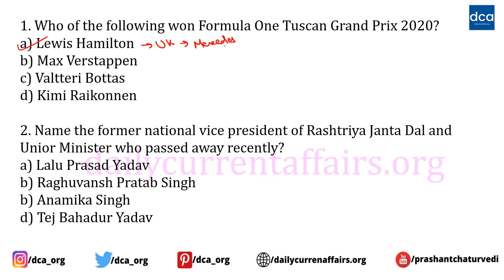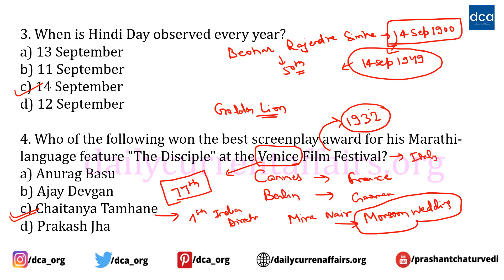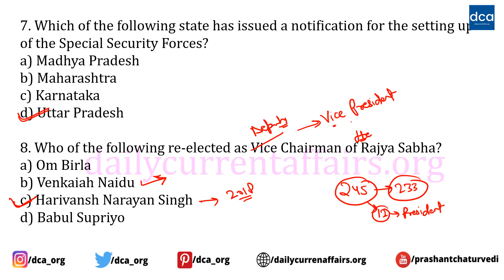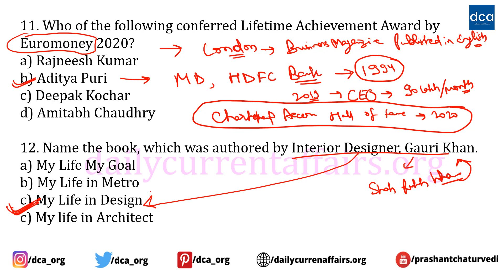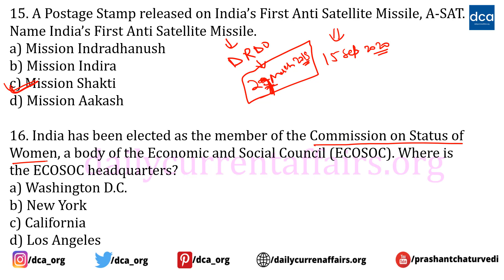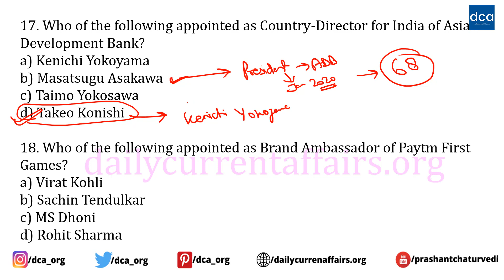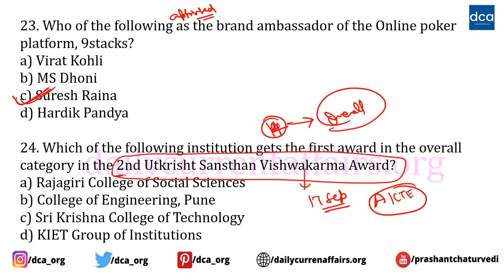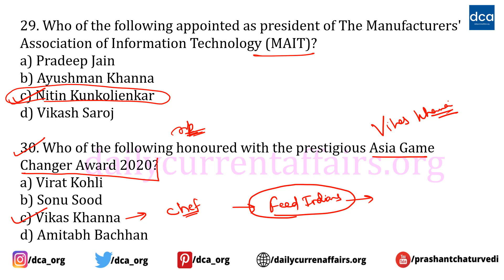RRB NTPC Current Affairs 2020 September (14-20) | Current Affairs Questions 2020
In this video, I discussed last week (14-20 September 2020) most important Current Affairs Questions. These current affairs questions are very useful for RRB NTPC exam, RRB Group D exam, IBPS PO, IBPS Clerk, SSC, Police, AFCAT and various competitive exams.

Products, I use in making videos.

👉 Panasonic GH5 (Mirrorless Camera)
👉 Nikon D5600
👉 Sony Full-Frame (Mirrorless)
👉 (Recommended) Canon XA 11
👉 HDMI Video Capture Device
👉 (Recommended) Blue Yeti
👉 Blue Microphone
👉 Rode Microphone
👉 Boya Shotgun Microphone
👉 (Recommended) Wacom Intuos Pro Medium
👉 Wacom Tablet
👉 (Recommended) My Laptop (MacBook Air)
👉 (Recommended) My Laptop (Lenovo- For Video Editing)